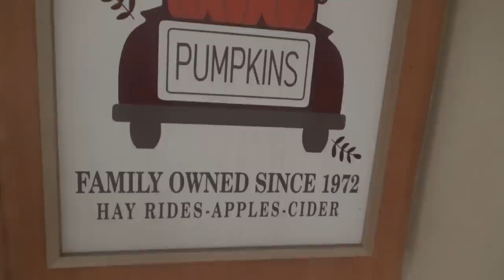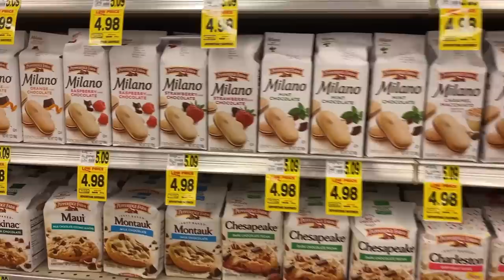What have we done...😳 | Biscuit Topped Chicken Pot Pie | Southern Cooking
So we tried something...  And it's kind of weird... 😆 Hey family!!  Today we're getting ready for the Fair and making a biscuit topped chicken pot pie! With beets...  That's where the problem happened! 😂

I promise this is good y'all! 😂
Biscuit Topped Chicken Pot Pie (Without BEETS) 😄👍
Ingredients:
For the Filling: (NOTE: This is the original; recipe that I use, I added more vegetables today.  You can add or leave out whatever you like.😉👍)
1/4 cup unsalted butter
1/3 cup diced onion
2 medium carrots sliced (about 1 cup)
1 stalk celery sliced (about ½ cup)
1/3 cup all-purpose flour
1 1/2 teaspoons minced fresh thyme
1 tablespoon minced fresh Italian parsley
1 teaspoon salt
1/2 teaspoon black pepper
1 3/4 cups chicken broth
1/2 cup heavy cream
3 cups shredded chicken or turkey
1 cup frozen peas
2 cloves garlic minced

For the Biscuit topping:
3 cups all purpose flour
1 stick butter, cut into small pieces
1.5 cups milk
1/2 cup heavy cream
1 tsp garlic powder
1/2 cup mozzarella cheese, shredded

Directions:
To make the filling, heat the butter over medium-high heat in a large skillet. Add the onions, carrots, celery, and garlic and cook until tender, stirring occasionally. Whisk in the flour, salt, black pepper, thyme, parsley, chicken broth, and heavy cream. Whisk until there are no flour lumps and then simmer over medium-low heat for 10 minutes or until sauce has thickened. Stir in the shredded chicken or turkey and frozen peas.
To make the biscuit topping:
Mix all ingredients together in a large bowl and top by spoonfuls on top of filling.

Bake at 350 degrees for 15-20 minutes, until biscuits are done.